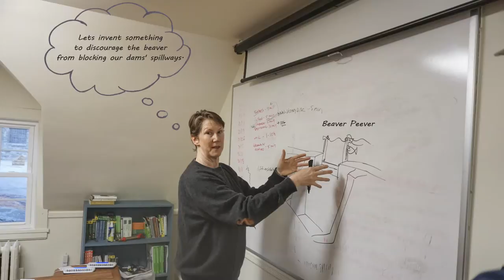The Beaver Peever Movie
Version?